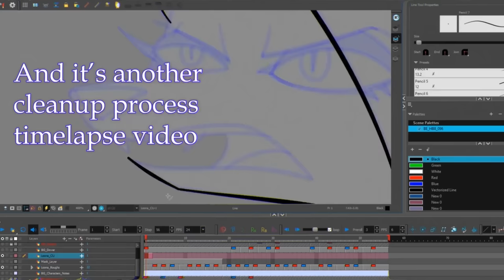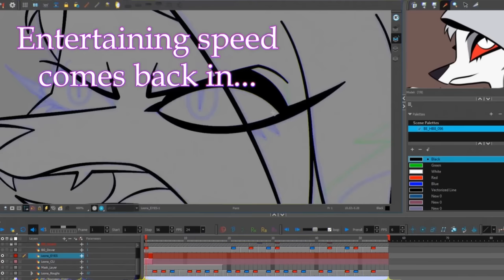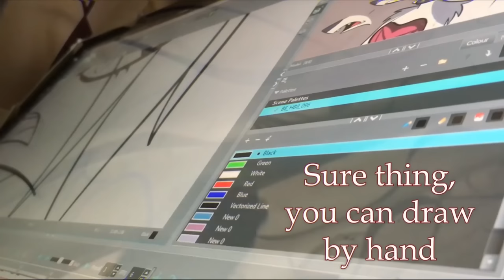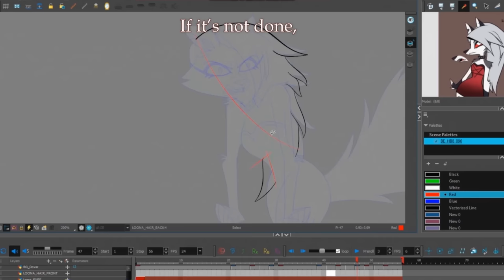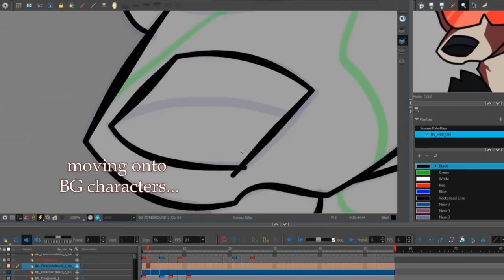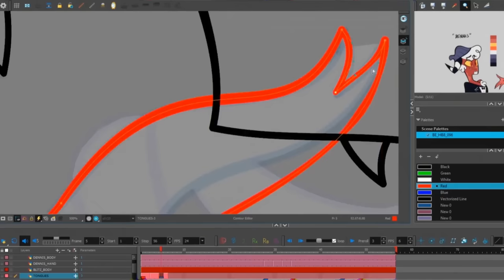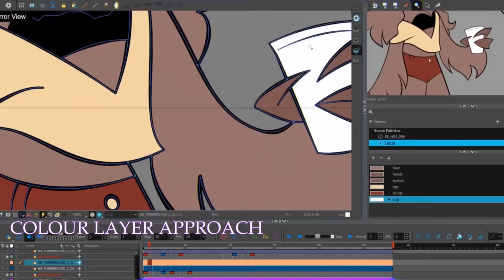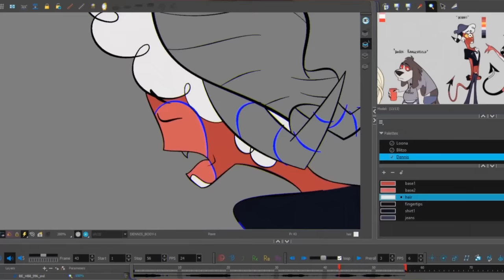HELLUVA BOSS CLEANUP ANIMATION TIMELAPSE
Finally, this video can be here! It should've been by the end of 2021, but it got heavily delayed until the release of the "Queen Bee" episode of Helluva Boss.

Anyway, enjoy!